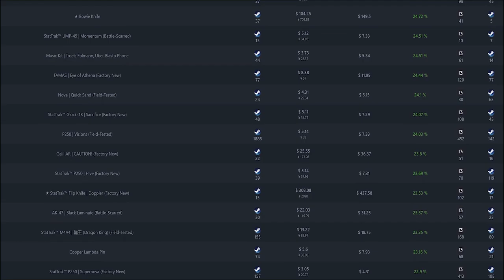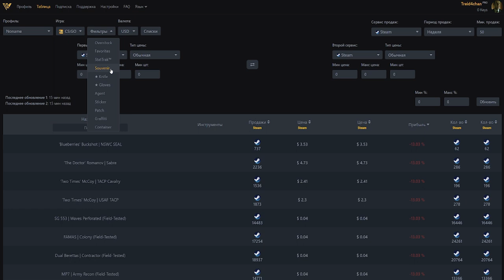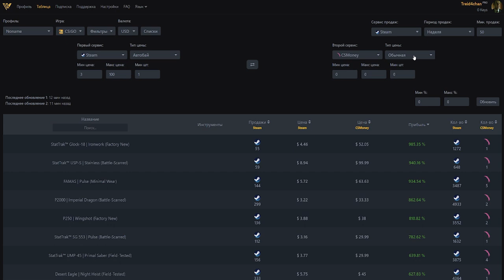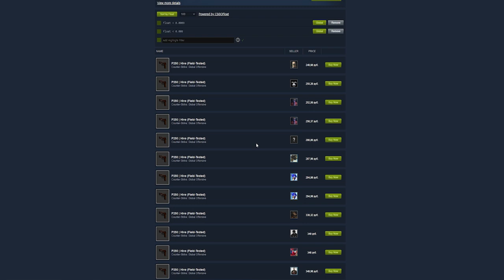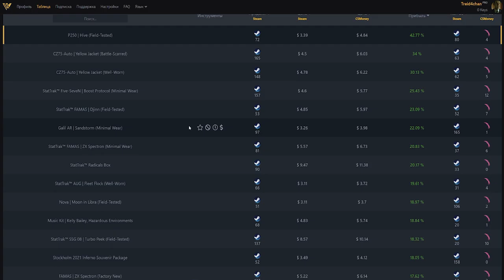Настройка таблиц для трейда